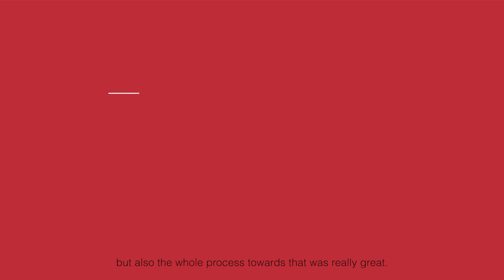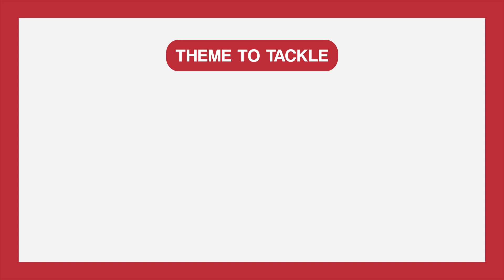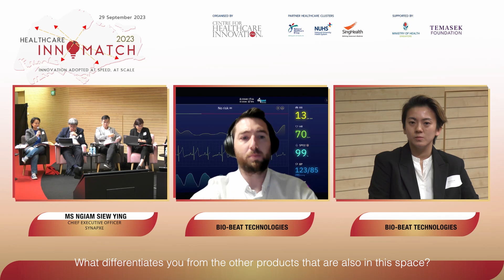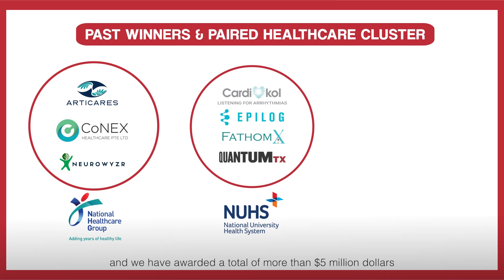CHISEL Healthcare InnoMatch 2024: Paving the Way for Healthcare Innovation in Singapore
Centre for Healthcare Innovation Start-up Enterprise Link (CHISEL) is the only national platform that convenes the Singapore public healthcare system to accelerate the adoption of market solutions from start-ups and SMEs. It is an end-to-end process that matches market solutions to public healthcare needs and provides centralized funding and standardized evaluation to catalyze adoption.

Watch as CHISEL Healthcare InnoMatch finalists pitch their groundbreaking innovations to Singapore's healthcare clusters, aiming to revolutionize the landscape of health technology in the nation.